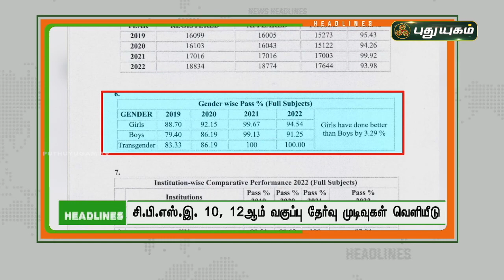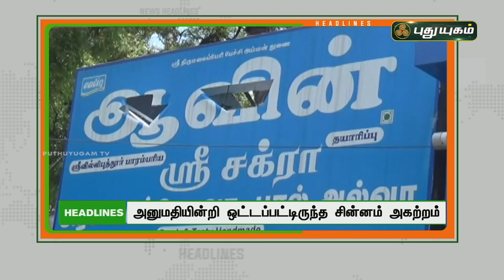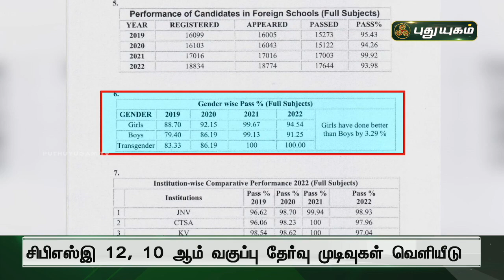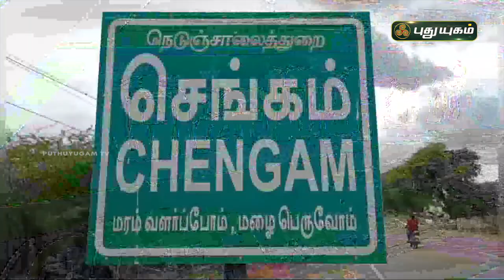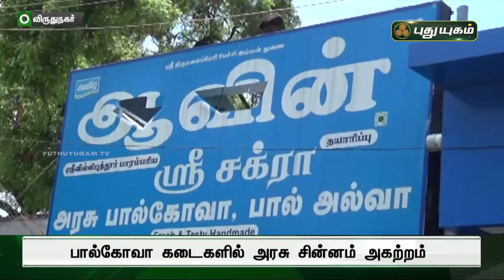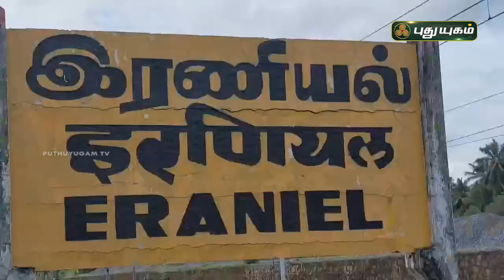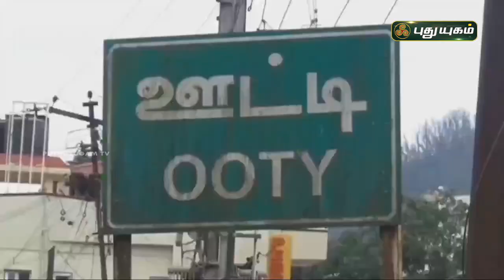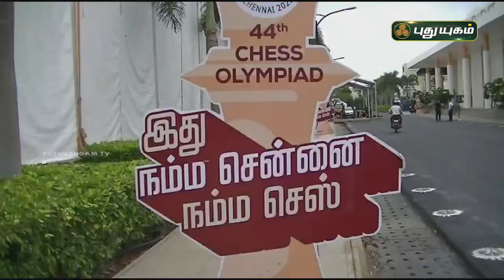புதுயுகம் செய்திகள் | 8 AM News | 23/07/22 | PuthuyugamTV